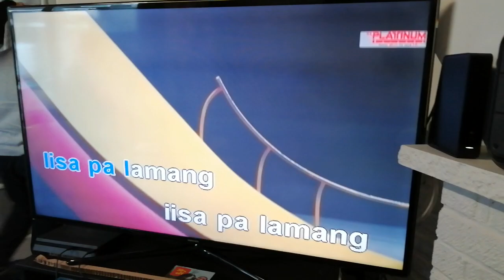Super saya at yummy foods with friends weekend together karaoke @lisauklife Lisa UK